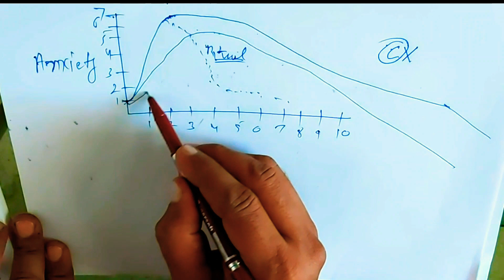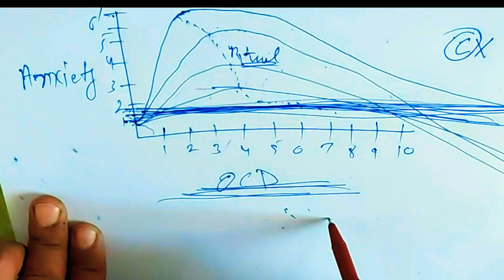ERP Best Tharepy tips 4 OCD / How to control Anxiety by This chart/ Only 5 round No 9 compulsion 9 9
Psycho  Guru
                            Rajender Jodhpuria
MIND HEALER

1. चिंता रोग

2. Depression उदासी रोग

3. OCD वहम का रोग
                                बार बार हाथ धोना, ताला चेक करना, गैस चेक करना, कपड़ों पर गंदगी महसूस होना, नहाने में ज्यादा समय लगना, रिमोट मोबाइल दरवाजे के हैंडल पर गंदगी के विचार आना, मन में विचार लगातार चलते रहना, भगवान ईश्वर के प्रति बुरे विचार आना, बार-बार मन्नत मांगते रहना माफी मांगते रहना

4. नींद नहीं आना(Insomnia)

5. Sexual Problems
                                     इच्छा कम होना तनाव कम होना ठंडा पन होना या बार-बार मन में सेक्सुअल विचार घूमते रहना हस्तमैथुन करना परिवार वालों के प्रति सेक्स और विचार मन में आना बच्चों के प्रति सेक्सुअल विचार आना भगवान के प्रति सेक्सुअल विचार आना सारा दिन सेक्सुअल विचार ही चलते रहना बार-बार पॉर्नोग्राफी देखना

6. Hysteria भूत प्रेत माता आना
                                                    भूत प्रेत आना, माता आना, बेहोश हो जाना, सिर घुमाना, पिशाच आना, जिन और आत्मा आना यह सब मानसिक रोग है जिसका नाम हिस्टीरिया है यह सब मानसिक उलझनों के कारण होता है| जिन्होंने पहले बचपन में भूत प्रेत की बहुत कहानियां सुनी होती है जिनका भूत प्रेत माता या रहस्यमई दुनिया में विश्वास होता है उनके अवचेतन मन में यह सब कुछ बैठ जाता है और जैसे ही उनकी अचेतन इच्छाएं पूरी नहीं होती है या किसी के सामने प्रतिकूल परिस्थिति आती है जैसे अगर कोई लड़की है तो उसके घर में इज्जत ना हो ना उसको बार-बार दबाना या उसकी सेक्सुअल इच्छाओं की पूर्ति ना होना इन सबके चलते हिस्टीरिया पैदा हो सकता है हिस्टीरिया में दो तरह के गेन Gane  कि प्राप्ति होती है

Primary Gane
                        प्राथमिक अगेन में मरीज को संतुष्टि मिलती है उसका तनाव या चिंता दूर हो जाती है जब कोई विपरीत परिस्थिति आती है तो मरीज के अंदर बहुत ज्यादा तनाव चिंता बढ़ जाती है और दौरा पड़ने पर या माता भूत आने पर या सिर घुमाने से उसकी चिंता काफी हद तक ठीक हो जाती है
secondary gane

सेकेंडरी अगेन में मरीज सभी का ध्यान अपनी तरफ आकर्षित कर लेता है उसे बहुत सारे कामों में उसको लाभ मिलता है सभी उसका हालचाल पूछते हैं अलग-अलग जगहों पर उसे ले जाते हैं तो इस वजह से अटेंशन सीकिंग बिहेवियर उसका बन जाता है और ध्यान आकर्षित करने के लिए इस तरह की एक्टिविटी जारी रहती है

Treatment

सम्मोहन चिकित्सा और साइकोथेरेपी की मदद से हिस्टीरिया पर आसानी से काबू पाया जाता है जिसको भी माता आती है भूत प्रेत आते हैं जिन आता है पिशाच आता है वह संपर्क कर सकते हैं और हमेशा के लिए इस झंझट से मुक्ति पा सकते हैं

5. 📔✒ *तनाव मुक्त जीवन *✒📔

🍥 तनाव साधारण भाषा में वो हौवा है जिस से लगभग हर कोई आजकल ग्रस्त है करियर ,भविष्य की चिंता,  को लेकर बच्चे आजकल समय से पहले संजीदा हो जाते है तो उन्हें भी करियर को लेकर बहुत सा तनाव् होता है जीससे नींद न आने की समस्या बढने लगती है । जीससे  आप भी मीठी और सुकून भरी नींद के लिये स्‍लीपिंग पिल्‍स लेने के आदी हो चुके हैं, तो ज़रा संभल जाएं।